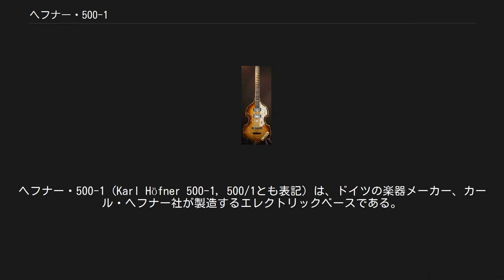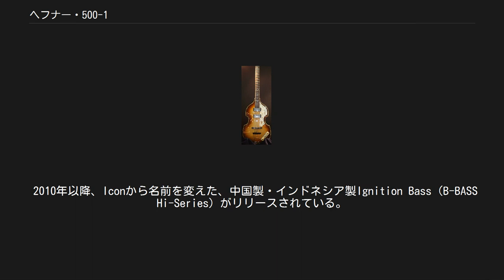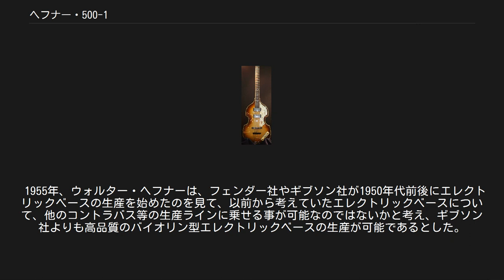ヘフナー・500-1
ポール・マッカートニー
ヘフナー・500-1 (Karl Höfner 500-1, 500/1とも表記) は、ドイツの楽器メーカー、カール・ヘフナー社が製造するエレクトリックベースである。
通称、ヴァイオリンベースやビートルズベースと呼ばれている。
 ビートルズのメンバーである、ポール・マッカートニーがデビュー前から愛用しているベースとして有名であり、少なくともポールは左利き用を1961年製(通称、キャバーンベース)と1963年製の2本を所有・愛用している。
 材は、胴の前面がスプルース、後面・側面及びネックがメイプルでできている。
 外観の特徴としては、ベースとしては小型であること、左右対称の形状であること、ヴァイオリンに形状が似ていることである。
 内部的な特徴でいえば、ホロウ・ボディのため非常に軽量であり、ショートスケール（30インチ）で弾き易い。
この構造が音の周波数全体に重厚な音色を持つ、独特の温かみのあるサウンドを出している。
ピックアップのセレクトとトーンスイッチの操作、トーンボリュームの組み合わせで、丸いモコモコした音から中音域を鋭角的に強調した音まで、幅広くカバーする。
スタンダードなジャズベースやプレシジョンベースとは一味もふた味も違った、500-1バイオリンベース独特とも言える個性的なサウンドで、一般的にベーシストが好むタイプの音色と言われている。
またサステインが短く、音の輪郭が不明瞭なため、速弾き時にはベーシストとしてはドライブ感が味わえて気持ちが良いが、メリハリのある音や、低音の効いた重厚な音は出しづらい面がある（これについてはアンプやエフェクター、弦の選択である程度改善することが可能）。
 1961年製のボディの表面は単板の削り出しのアーチドトップで、裏面はプライ・ウッドのフラットバックである。
1963年製は、表面・裏面ともにプライ・ウッドのアーチド・タイプである。
 当時のボディにはストラップピンが付いておらず、ネック側のストラップはネックとボディの隙間に巻き付けて結び付け、ボディエンド側はテールピースに結び付けるか、金属パーツで引っ掛ける形で固定するという仕様になっている（当時はそういう風にしかストラップを付けられなかった。現行モデルではボディエンドのみストラップピンが付いているが、ネックの根元にストラップピンを付けられる場所がある。ポール・マッカートニーは現在はボディエンドとネックの根元の両方にロック式のストラップピンを取り付けている）。
ヘッドに刻印されているヘフナーのロゴは、製造時期により縦書き（大文字）と横書き（大文字・小文字・筆記体）が存在する。
 今でこそビートルズ人気に押されて高値が付けられているが、当時は廉価モデルとして発売されており、ポール・マッカートニーはそこも入手の理由に挙げている。
 2005年以降、中国で生産された廉価モデルのHCT500/1（コンテンポラリー・シリーズ）が発売されている。
 2007年以降、アメリカ市場ではHCT500-1より更に廉価版の中国製Icon（B-BASS Icon Series）がリリース。
 2010年以降、Iconから名前を変えた、中国製・インドネシア製Ignition Bass（B-BASS Hi-Series）がリリースされている。
 1955年、ウォルター・ヘフナーは、フェンダー社やギブソン社が1950年代前後にエレクトリックベースの生産を始めたのを見て、以前から考えていたエレクトリックベースについて、他のコントラバス等の生産ラインに乗せる事が可能なのではないかと考え、ギブソン社よりも高品質のバイオリン型エレクトリックベースの生産が可能であるとした。
 翌年の1956年、ヘフナー社は、500-1型バイオリンベースを完成させた。